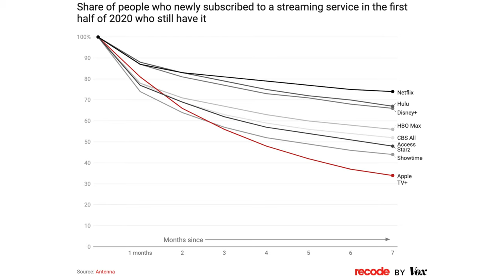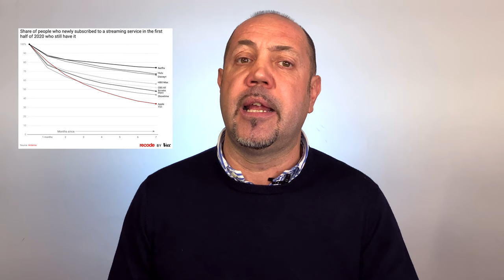Netflix e il business dello streaming TV [strategia]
Il mercato dello streaming TV è sempre più affollato e la competizione si fa più serrata. Chi vincerà la guerra? Quali sono le forze che plasmano il mercato? Quali sono le dinamiche in questo mercato?

In questo video facciamo un viaggio nel mondo dello streaming TV per capirne le dinamiche, scoprire i modelli di business e provare ad immaginare cosa succederà nel futuro.

Se vuoi scoprire qualcosa in più su Netflix ti consiglio questo libro:
Erin Meyer – L’unica regola è che non ci sono regole

⭕️ Vuoi capire come funziona il Business Model Canvas?
Ecco un mini corso free via email.

Alcuni punti interessanti
00:23 Il mercato
1:08 Le barriere all'ingresso
2:30 Perché è un problema pagare 10$ in più?
3:02 Perché Netflix è il vincitore (oggi)
4:20 Mercato di sostituzione o aggiunta?
5:20 Il modello di business
6:23 Uscire dalla regola dei 10$
9:20 E la televisione tradizionale?
11:20 Il futuro della pubblicità
12:20 Sfida: arriverà una televisione freemium?